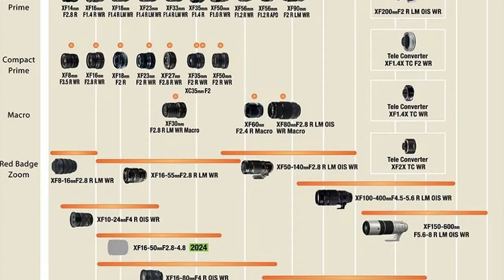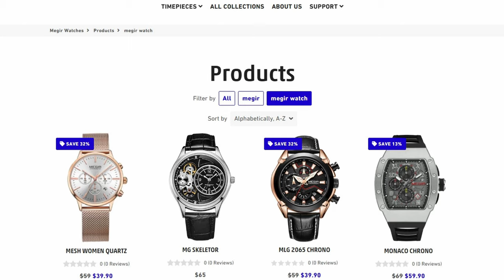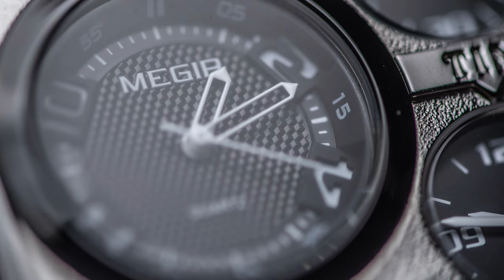MACRO PHOTOGRAPHY - is it still relevant?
There is gradual decline in macro photography, you hardly see it in content now, or am I getting too old for this...lol. Is Macro Photography phasing out?

Intro: (0:00)
Lens Roadmaps 2024: (0:17)
Focus Stacking: (0:48)
Megir Watches: (1:17)
What you learn: (4:10)

Must have gear, best options
My Current Gear List (Best Deals)

Checkout my Lightroom Preset Packs on ETSY